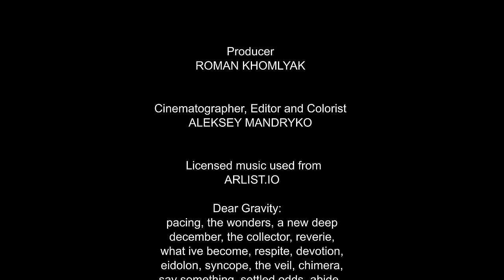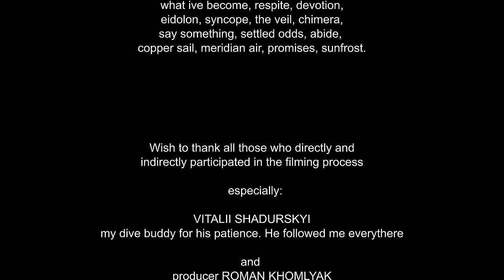9 Hours of Red Sea Inhabitants - 4K Coral Reef World with Colorful Fish + Underwater Wonders - #2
Relax with beautiful coral reef fishes and listen to soothing underwater sound for relaxation, sleep, yoga, stress relief, and more. Enjoy the marine life of the Red Sea and explore the best shipwrecks in the world, such as the Salem Express and the SS Thistlegorm with our underwater video. Experience the calming effect of smooth movements of fishes of different sizes and colors and explore the colorful coral reefs in the world! The Red Sea has a teeming marine life with beautiful soft corals. You will enjoy relaxing drift dives along beautiful walls. Spot a rich variety of reef animals and marine fauna, enjoy wonderful corals landscape, and feel like amidst this wonderful underwater world. Turn on this 4K underwater video and get a unique close up underwater footage!

Video from: RedSea, Egypt
Video type: underwater footage
Equipment used: Panasonic GH5, Seafrogs Underwater Camera Housing for Panasonic Lumix GH5 & GH5S 40m/130ft with Standard port
Filmmaker, Editor, and Colorist: Alexey Mandryko
Wish to thank all those who directly and indirectly participated in the filming process, especially VITALII SHADURSKYI, my dive buddy for his patience. He followed me everywhere and producer ROMAN KHOMLYAK for the opportunity to film this beautiful underwater world.

Chapters:
Intro to Red Sea underwater wonders 0:00
Salem Express 08:16:47
SS Thistlegorm 09:01:16

Surround yourself with nature and feel harmony with this world! Bring more peace into your life with the help of 4K nature relaxation video

This video will help you get rid of the stress accumulated in a day’s work and to get deep relaxation quickly. Today, we turn to water for a sense of calm and clarity. We spend our vacations on the beach or at the lake; get exercise and enjoyment from water sports, refresh ourselves with long showers and soothing baths, and often build our lives around being near the water. Water is like a vacation for our brain. This underwater video can give your brains a rest. Observe the gentle movements of the sea inhabitants and feel the positive effect of nature scenes on your well-being.
Underwater scenes will help you:
- Nervous System: feel less anxious and unwind
- Brain: stay concentrated and focus on important tasks for you
- Mood: brighten up your day and feel happy!
Play this 4K underwater relaxation video on your Oled TV, Samsung 4K HDR TV, Sony 4K TV, LG 4K TV, etc. Make your place unique and atmospheric. It’s perfect for any waiting room, lounge, office, vet clinic, museum, public space, dental clinic, hospital, nursery house, home, etc.

MB01K9NU77F34BR